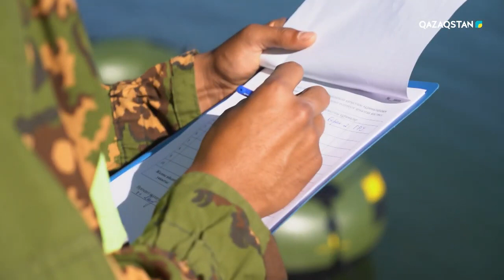Арнайы жасақ ойындары. Алматы қаласы І «Aqsaýyt»